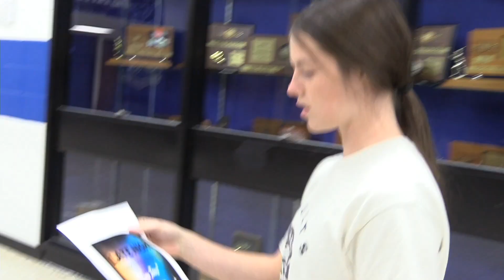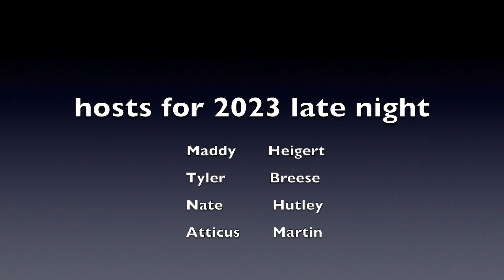Bears Broadcast 65 - November 21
Late Night - What is it?